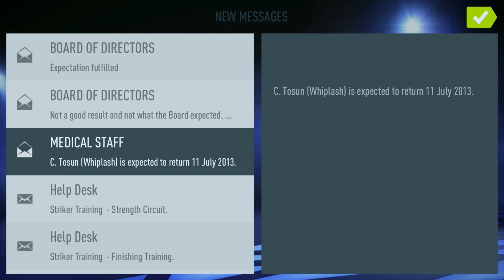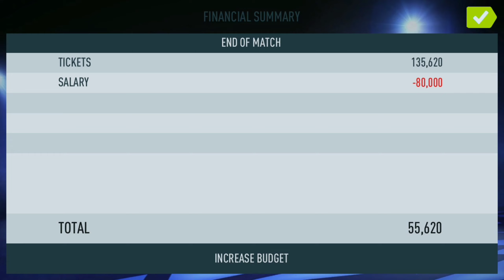FIFA 22 mod Everton Career Mode | Debut Sang Maneger Setelah Datang Di Goodison Park #1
*Trima kasih